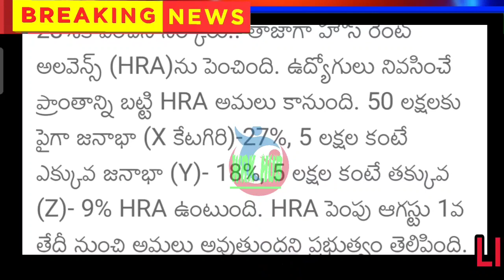GOOD NEWS TO EMPLOYEES/ఉద్యోగులకు అదిరిపోయే శుభవార్త/HRA పెంపు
11TH PRC
11th prc fitment and basic pay details
11th prc telangana latest news
11th prc andhra pradesh
11th prc telangana
prc andhra pradesh latest news
11th prc ap latest news 2019
11th prc telangana latest news today
11th prc telangana
11th prc fitment table
11th prc fitment and basic pay details
11th prc latest news
11th prc in andhra pradesh 2019
11th prc telangana latest news 2019
ana latest news 2019
11th prc ap
11th prc fitment and basic pay details pdf